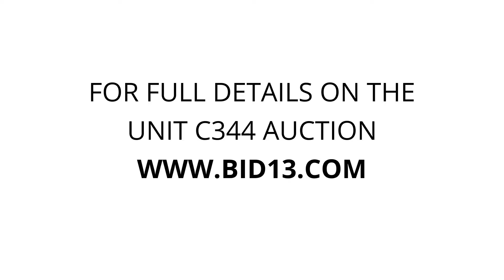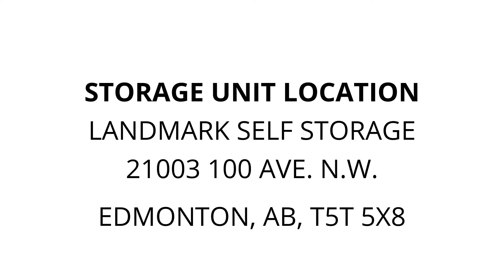Landmark Self Storage - Unit C344